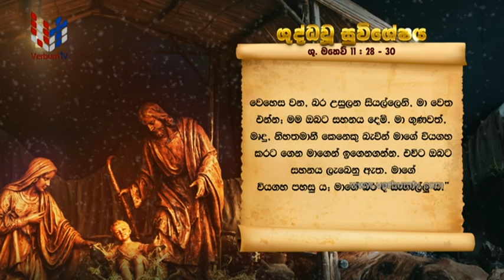SRI WACHANAYANO (ශ්‍රී වචනයාණෝ) SINHALA - EP 3052 - 2023 12 13